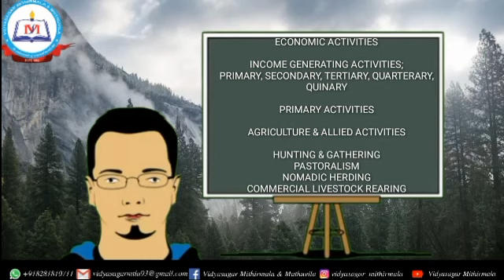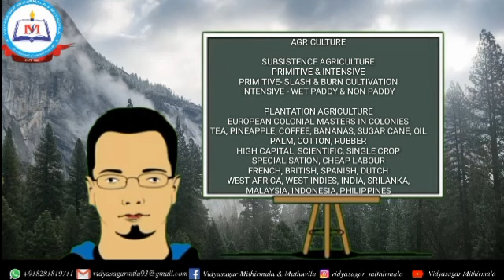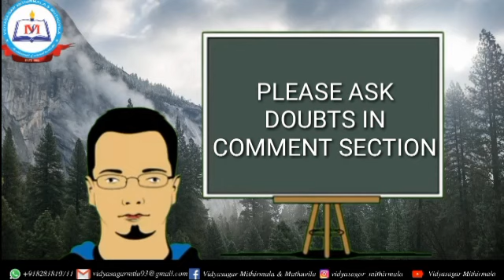Primary Activities|Human Geography|Plus Two|Chapter 5